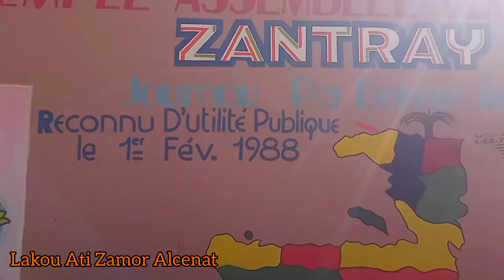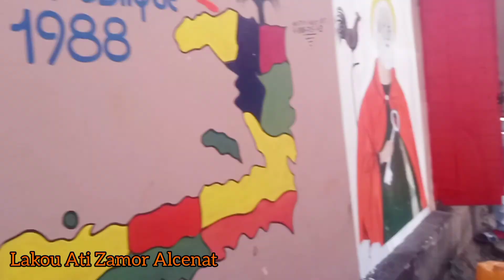Lakou Ati Zamor Alcenat Joumou pa donnen kalbas